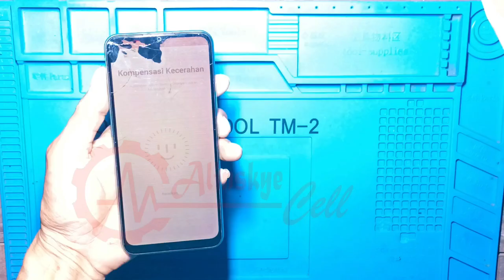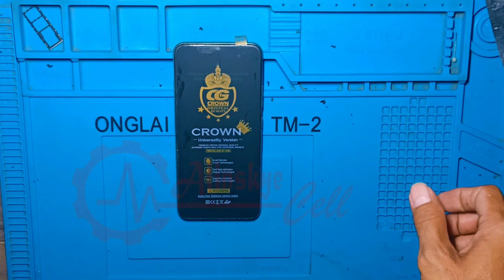REALME C11 - [LCD Pecah] - {Tehnik Cara Ganti LCD Dengan Praktis dan Benar - Simpel dan Cepat}